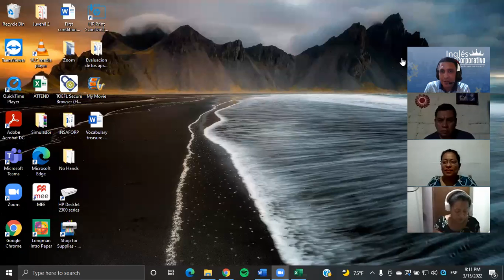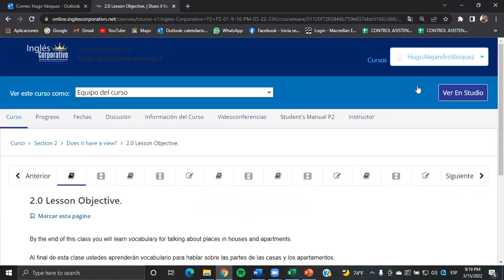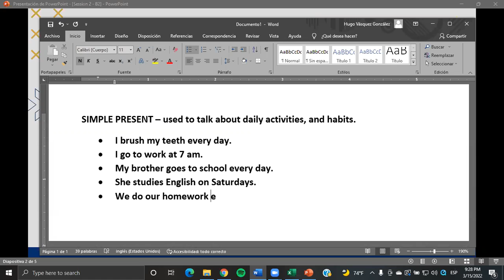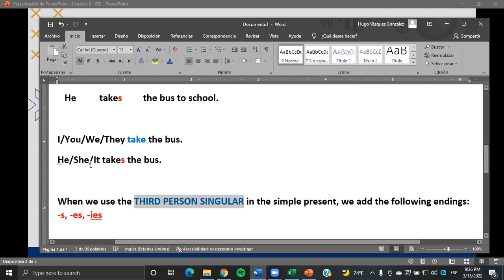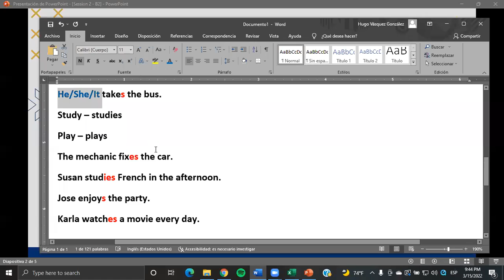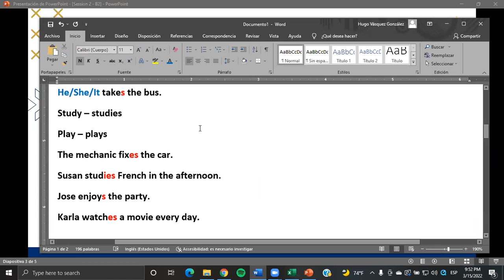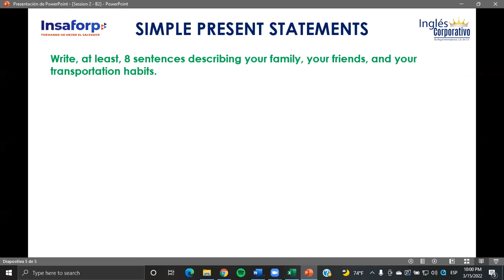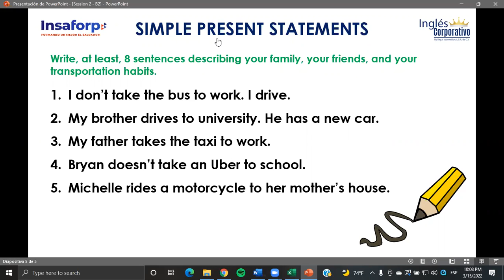Ingles Corporativo- Class #2 - Principiante 2 - Simple present statements